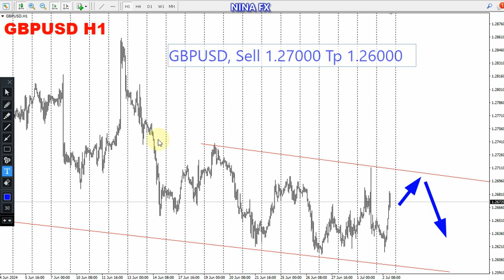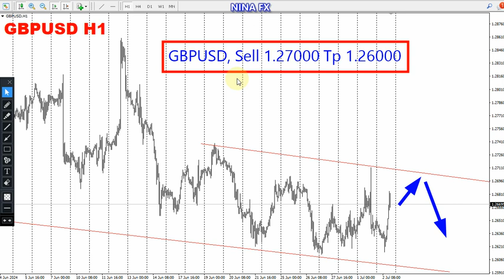GBP USD Daily Forecast for July 3, 2024